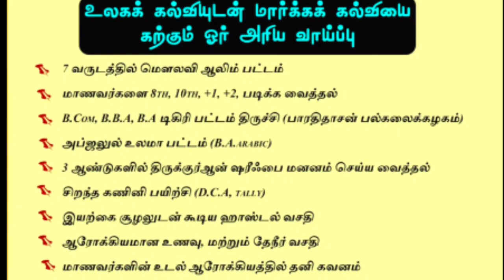தர்கா மகத்துவம்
*தற்போது நேரலையில்..*

📓 : *தமிழ்மாநில இமாம்கள் பேரவை மீலாது மாநாடு*

*Sunnath Jamath Media* [31/12, 17:05] Hafiz Mohammed Jiaudeen: *நேரலை | அல்லாமா S.S. ஹைதர் அலி மிஸ்பாஹி ஹள்ரத் சிறப்புப்பேருரை*

📓 : *திருவாவடுதுறை & திருவாலங்காடு ஐனுல்உலூம் மத்ரஸா ஆண்டு விழா*

*சுன்னத் ஜமாஅத் மீடியா*
[31/12, 17:05] Hafiz Mohammed Jiaudeen: *நேரலையில் பட்டிமன்றம்*

📕 : *குழந்தை வளர்ப்பில் பெரிதும் பங்காற்றுவது தாயா? தந்தையா?*

📓 : *திருவாவடுதுறை & திருவாலாங்காடு மத்ரஸா போட்டிகள்*